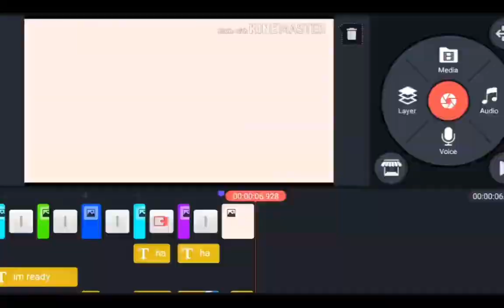gacha cringe compilation